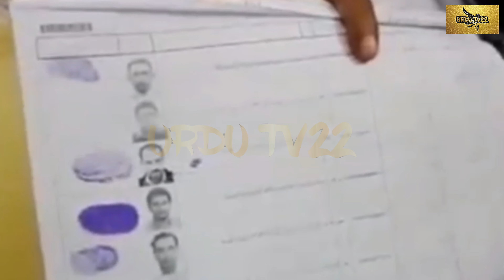Imran Khan vs Asif Zardari